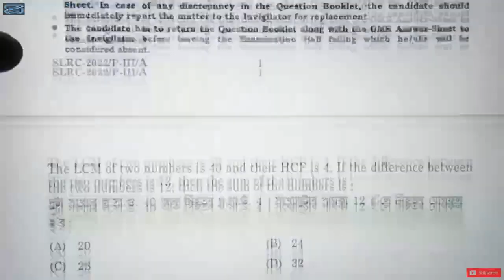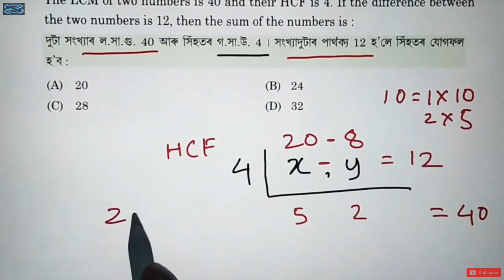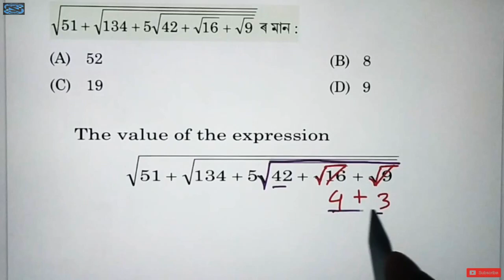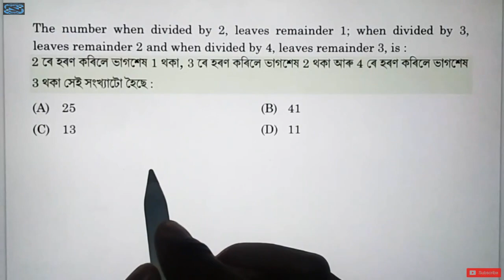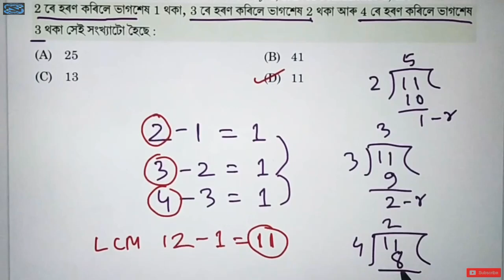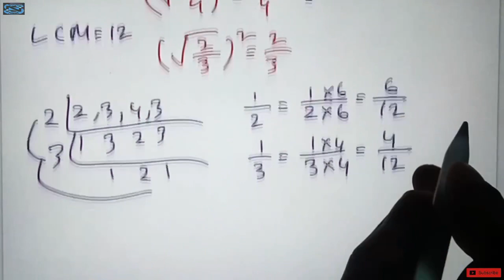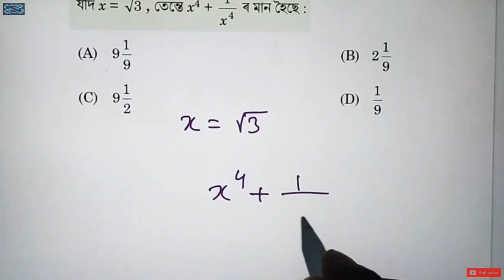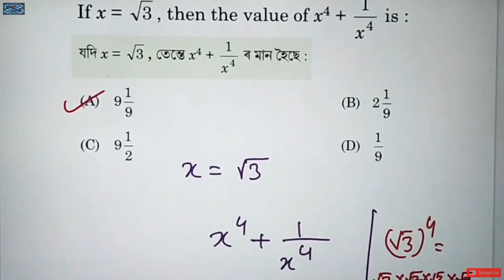Maths Class for Grade 3| SLRC maths questions and solution| Target 22700 post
SLRC 2022 Maths Questions Paper

Target 22700+
SLRC Grade 4 questions paper
SLRC Grade 4 Maths Questions Solution
ADRE Official questions paper
Mathematics Questions Answers Key